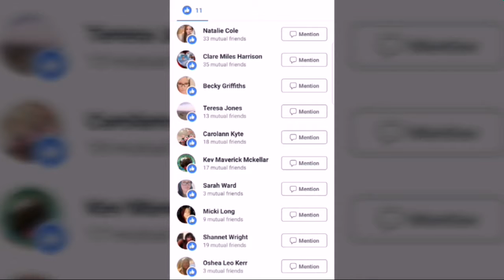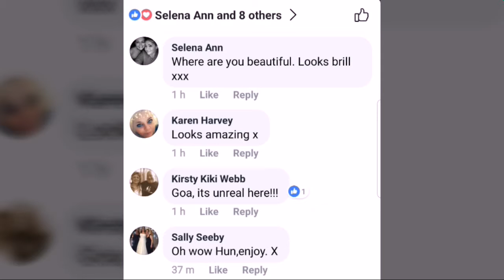April fooled my facebook friends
I decided to play an April fools joke on my fb mates..
I borrowed a few pics of Goa,  found pics of me on holiday.. even used a video from hogsozzle last year..
When i was really at home. Doing up my back garden..